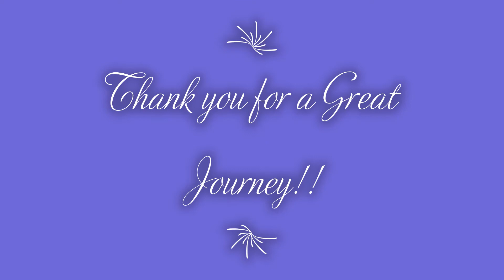When My Son Trained for Weightlifting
Just a couple pictures and short videos of my son working the weights at 17 and 18 years old.
Has a few bad words, Sorry, Training mode